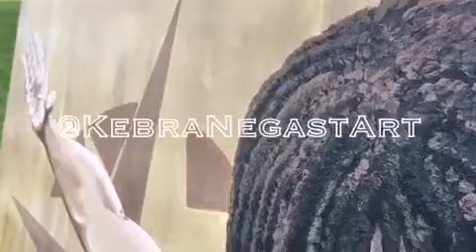Bad Friday Move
Move
48x36 Acrylic On Canvas 🎨@kebranegastart 🎶 @bobmarley
This Image Was Inspired By Delbert Africa One Of The MOVE9 That Were Beaten And Arrested By Police On August 8, 1978 For A Crime Courts Documents Show They Did Not Commit...This Is The Christ Like Moment When Delbert Africa Gives Himself Up To The Authorities. They Would Proceed With A Barrage Of Kicks And Blows To His Head And Body. The MOVE9 All Received Life Sentences...Two Members Of The MOVE9 Later Died In Prison...The Last Member Was Released This February 2020. Delbert Being The Second To Last To Be Released Earlier This Year January 2020...That’s Right 41 Years Later...They Were College Aged Students...Later On In 1985 The MOVE members House Was Fire Bombed By Police Officers In Philadelphia, Pennsylvania All But Two Of The Thirteen Occupants Perished That Day...65 Houses In West Philadelphia Were Burnt...Long Live Ramona Africa, MOVE9, And Mumia Abu Jamal. A Very Similar Thing Happened In Coral Gardens, Jamaica 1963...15 Years Prior.